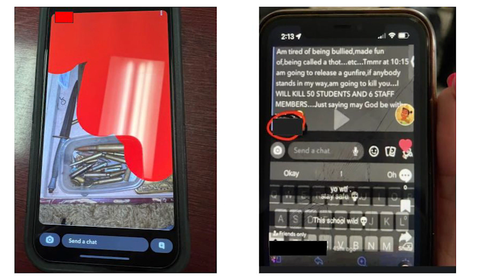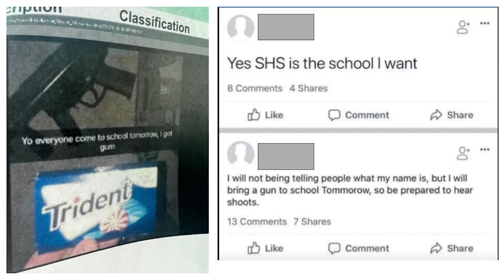Safety Video 2023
Cuyahoga Falls City School District partnered with the Cuyahoga Falls Police Department, FBI, Summit County Prosecutor's Office, and Judge Lisa Coates from the Stow Municipal Court to educate our middle school and high school students about the importance of safety online and in our schools.